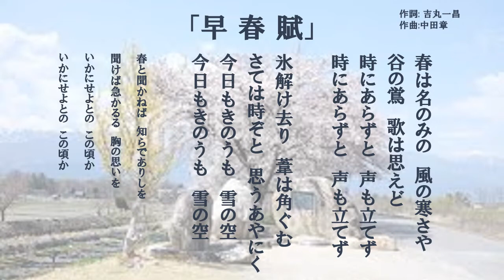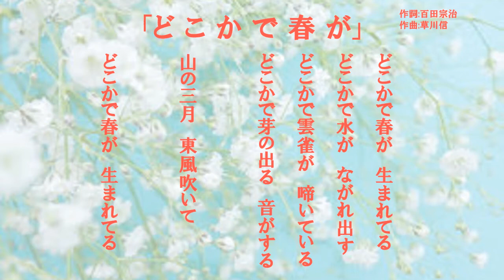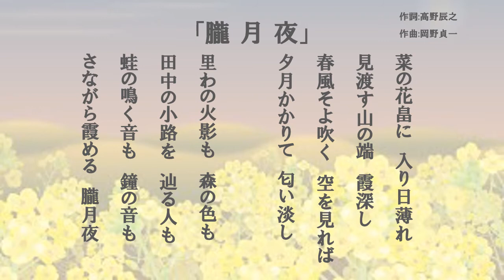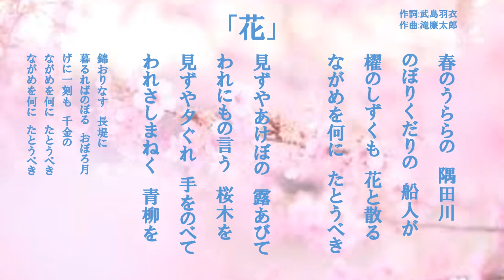三味線で奏でる美しい日本の旋律「春」本手・替手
美しい日本の旋律シリーズ「春」
春にちなんだ童謡、唱歌、叙情歌を集めてみました。
「早春賦」「どこかで春が」「朧月夜」「花」

「美しい日本の旋律」に分かれています。

三味線で奏でるをテーマに民謡、端唄、俗曲、童謡、歌謡曲などを紹介して参ります。

※先人の作られた素晴らしい詩、旋律、現代では使われなくなった言葉。このままでは無くなってしまいそうな数々の名曲を、微力ながら後生に残して行きたいと思っております。

※歌謡曲や親しみのある曲を三味線で演奏出来たら良いなをテーマになるべくシンプルに採譜・編曲しております。ご希望の方には譜面を販売させて頂きます。